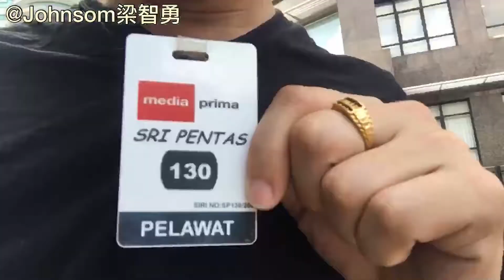17主播和Joyce四葉草一起上馬來西亞節目！#23 Daily Vlog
■ 更多視頻請追蹤【 】每週上視頻■ 今天带17主播上节目竟然和Joyce四叶草同台！【Daily Vlog】

【欣賞的YouTuber】
 Lim Shang Jin namewee 聖結石Saint 人生肥宅x尊 放火 Louis Ling BigYong 老吳 Laowu 古娃娃WawaKu Dennis Lim Ming 小玉 Lim Shang Jin CodyHongTV Yangbaobei 楊寶貝 RealJoshuaSe changyong Ryuuu TV / 學日文看日本 ShenLimTV MaoMaoTV Linda Tea TV Baby Akiyo Mumu Music TV 미라 Mira's Garden Sanyuan_JAPAN 三原慧悟 安啾咪 蔡阿嘎 魚乾 靠杯星球 fun planet 笑波子 TGOP (This Group Of People) 這群人 JinnyboyTV dmingthing Dankhoo Productions Night Owl Cinematics JianHao Tan rickolam1 AlanChannel / 阿倫頻道 香格拉 Shangrilayt Stopkiddinstudio GINA HELLO! TheKellyYang JASON(大J) ... and MANY more!

【Johnsom阿勇頻道關鍵字】
馬來西亞 挑戰 挑戰 台灣 挑戰影片 挑戰影片 香港 台灣女生 馬來西亞男生 馬來西亞女生 生活分享 台灣男生 旅行 美食 廉價旅行 馬來西亞美食 馬來西亞男生 馬來西亞華語 台灣中文 香港觀光 台灣觀光 馬來西亞觀光 旅遊 留學 馬來西亞人 馬來西亞華僑 台灣男生 台灣女生 台灣情侶 馬來西亞情侶 廣東話 浪漫愛情短片 台灣人 香港人 旅遊推薦 必知 必去 必吃 必看 旅行 自由行 跟團 台灣 香港 旅遊 留學 生活分享 日本旅行 日本美食 都市傳說 馬來西亞都市傳說 台灣都市傳說 香港旅行 香港美食 日本觀光 香港觀光 台灣觀光 挑戰 挑戰 挑戰影片 台灣人 香港人 旅遊推薦 廉價旅行 自由行 跟團 馬來西亞人 愛情短片 男朋友 女朋友 馬來西亞必吃 馬來西亞必玩 馬來西亞必喝 馬來西亞必看 省錢旅行 訪問 採訪 上街採訪 挑戰 馬來西亞口音 愛情影片 情侶 曖昧 台灣中文 馬來西亞華語 搞笑影片 惡搞影片 搞笑影片 惡搞影片 音樂